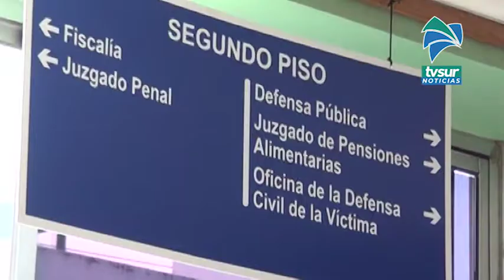Por venta de droga dictaron más prisión preventiva en Osa